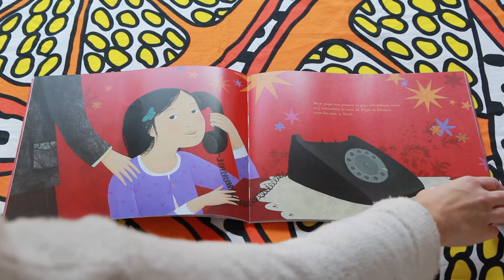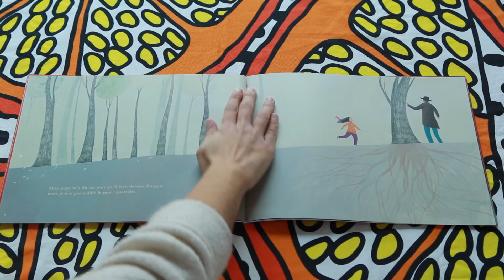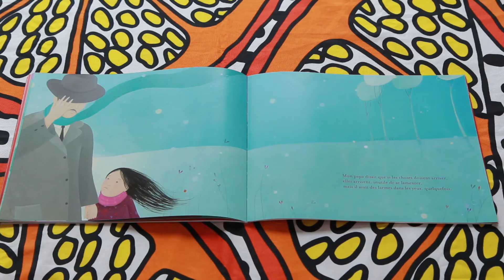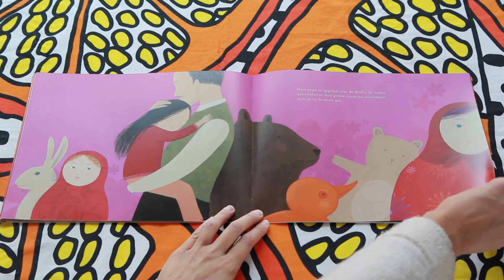LECTURE À VOIX HAUTE #3 - "Mon papa roulait les R"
Salut ! On se retrouve pour une nouvelle séance de lecture à voix haute en compagnie de Nina Garcia Moran et de Nanou. Alors, installez vous confortablement et profitez du moment.

Lecture du jour :
"Mon papa roulait les R"
Ecrit par Françoise Legendre
Illustré par Judith Gueyfier
Soutenu par Amnesty International

Lecture : Nina et Nanou
Réalisation : Nanou
Produite par la MJC Fernand Léger - Centre Social
Saison 2019/2020

à bientôt à la maison !